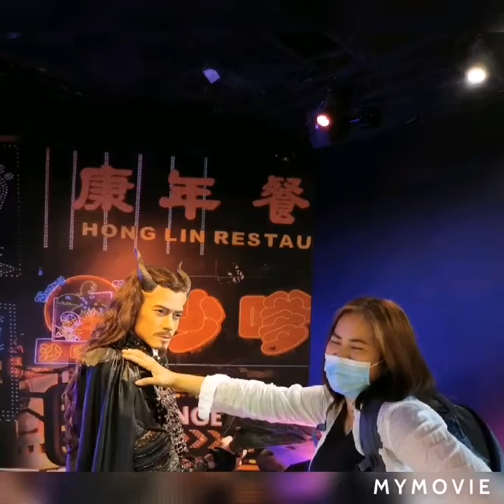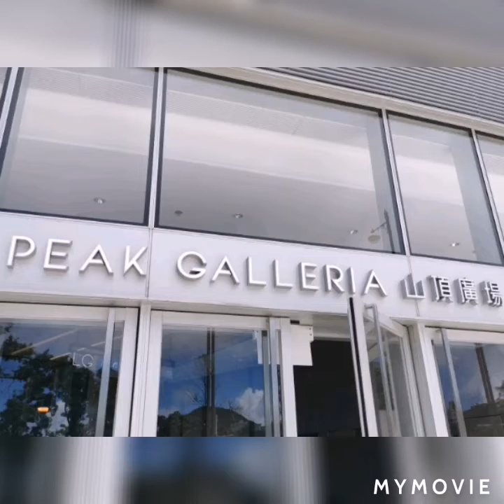Madame Tussauds and Pia Wurtzbach wax image Hong Kong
hello guys,  esp sa mga nasa Phils and International countries na hindi pa nkarating dito sa HK,  you can visit the wax image of International Artist,  Athletes,  Presidents,  Royal Family,  Korean Pop star, Malaysian Artist,  Musicians, Hollywood actors Brad Pitt,  actress Angelina Jolie and others,   and HK artist :Jacky Chan,  Andy Lau,  Luis Koo,  Aroon Kwok,  Bruse Lee,  Sammy and Kelly,  and Basketball players..

From: Central u can ride bus 15 going to Peak,  or simply use Peak tram located at 33 Garden Road,  Central Hong Kong